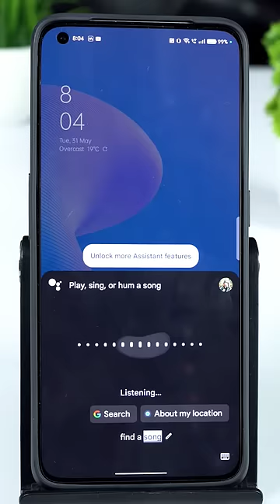ఏవండి ఇదేమి పాట ! || మీకు తెలియని పాటలను easy గా వెతకండి